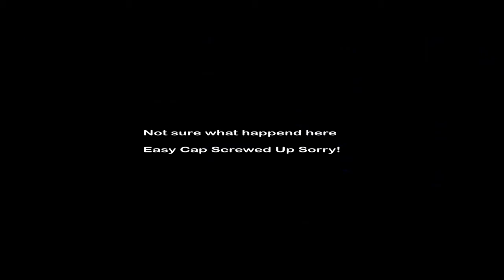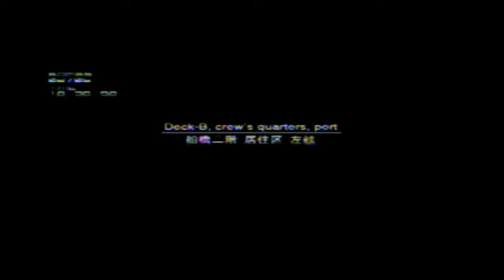MGS 2 HD Collection VR Mission Bomb Disposal Solid Snake Top Score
Looking to 1st Place all of your VR missions in MGS 2?  I'll be posting how to do them all!  This is bomb disposal for Snake.  Be sure to Check out Bomb disposal for Raiden as well as all the other VR missions!